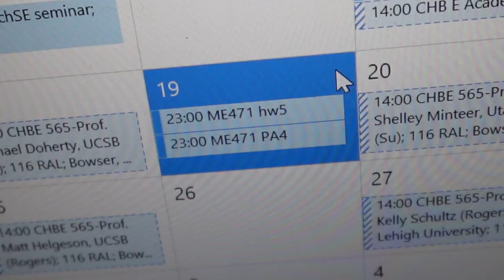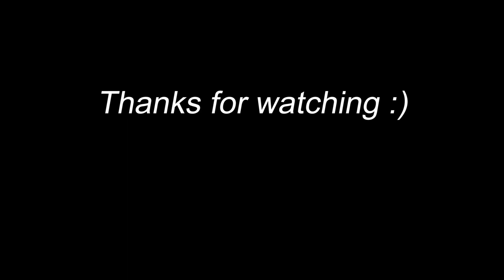Weekend as a UIUC PhD Student (Productive Vlog) | University of Illinois Urbana-Champaign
Hey guys! This is a mildly productive weekend in the life of a UIUC PhD student. I had a bunch of things that I wanted to do this weekend so I decided to vlog it. Hope y'all enjoy!

About me: I'm Sagar, an IIT Kanpur MechE graduate and a PhD student at the University of Illinois Urbana-Champaign (UIUC).